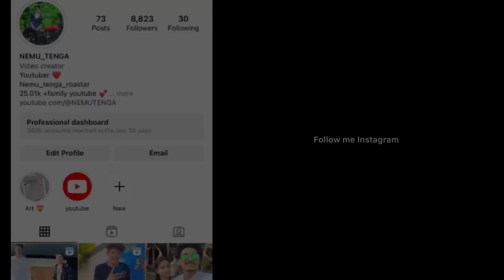মন্দিৰৰ পৰা ঘৰত আহোতে Accident হ’ল😭 || NEMU TENGA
________ Ariyan _______